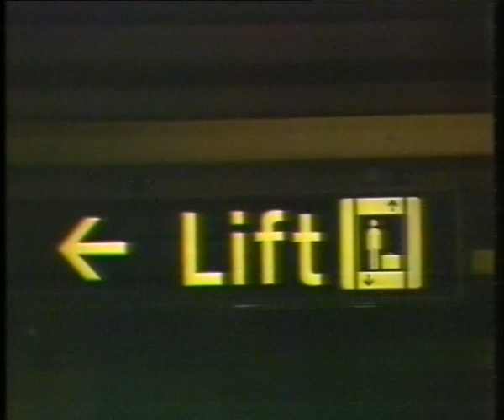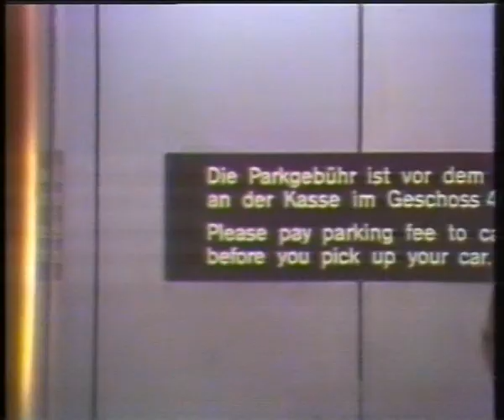ARD 1981 - Verstehen Sie Spaß mit Kurt Felix (komplett)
Ein Fund auf dem SVR4004 System
Eine komplette Folge "Verstehen Sie Spaß" mit Kurt Felix aus dem Jahre 1981. Das genaue Datum konnte ich nicht herausfinden.
Damals noch keine samstagabend-füllende Veranstaltung, sondern auf 30 Minuten ausgelegt.
Produziert vom SDR & NDR.